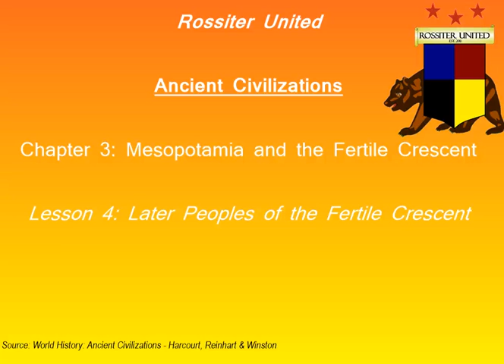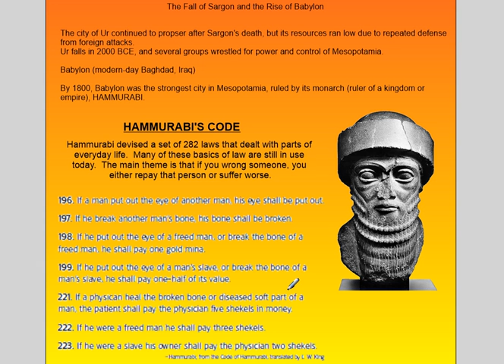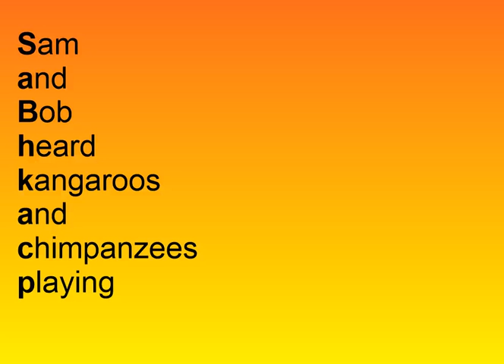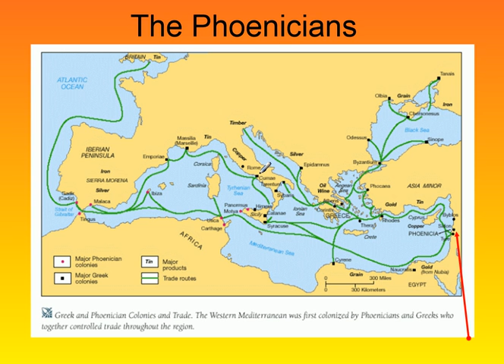Rossiter United: Ancient Civilizations Chapter 3 Lesson 4 - Later Peoples of the Fertile Crescent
In studying the people who ruled Mesopotamia after the Sumerians and Akkadians, we learn about the significance of Babylon, the influence of Hammurabi and Hammurabi's Code, the order of rule over the region, and the need for the Phoenicians to expand outward into the sea.